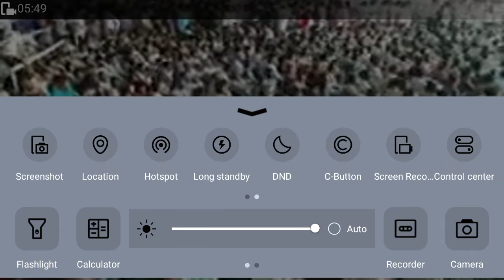भाई देव लोहान का शानदार भाषण किसान हुँकार महारैली सिकर पार्ट 4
Team_hanuman beniwal